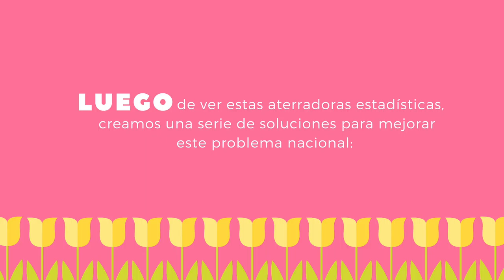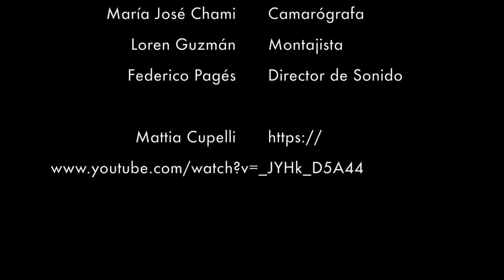Luz al Final del Camino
Producido por el equipo FELMA Pictures